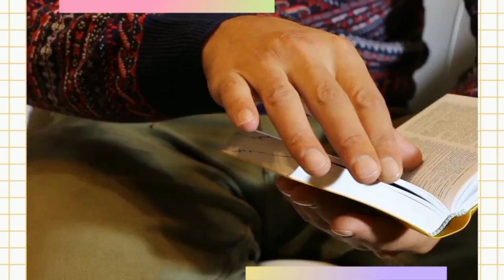WOMAN THIS ONE THING WILL SAVE YOUR MARRIAGE 4EVER | PASTOR CHRIS | PASTOR CHRIS OYAKHILOME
Thanks...

SPEECH CREDIT: Pastor Chris

Kindly visit the Pastor Chris Digital Library App for the full messages

Welcome to the Rhema Daily YouTube channel, where we share the gospel of the Lord Jesus Christ with the entire world.
Our media team carefully scripts, narrates, and edits high-quality, original, inspirational, motivational, and End time alert edifying videos with cinematic backgrounds and voice-over for your viewing pleasure and an impactful experience.

We also bring the sermons of some well-known Gospel ministers that you will enjoy and listen to.

We usually present them in original edits, accompanied by stock footage, photos, illustrations, graphics, and adequate commentaries to inspire., motivate and prepare you for the return of our Lord Jesus Christ

When we make these videos, our goal is to create high-quality educational motivational videos that we can share with our viewers.

    Video Produced By : Rhema daily Studio
    Video Footage : Pexels and Storyblock
    Speech Credits : Pastor Chris

    1)This video has no negative impact on the original works (It would actually be positive for them)

    2)This video is also used for teaching purposes.

    3)It is transformative in nature.
    4)I ONLY used bits/Speech pieces of these videos to get the point across where necessary.

2] This is how it's all started and who introduced the beast

3] If You are among this set of Christian, you will miss rapture

pastor Chris, pastor Chris oyakhilome, pastor Chris teaching,
ask pastor Chris, pastor Chris oyakhilome teaching,
pastor Chris live service today, pastor Chris praying in tongue,
pastor Chris oyakhilome messages, pastor Chris miracle service,
pastor Chris healing miracle, rhema, rhema daily, rhema daily channel